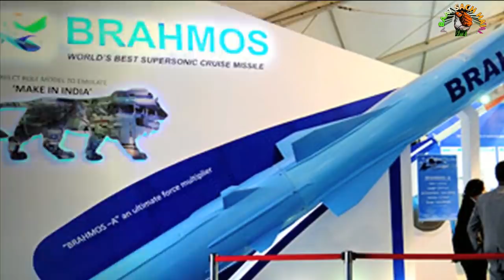मोदी और पुतिन की शानदार कैमिस्ट्री । दौनो देशों संबध और मजबूत हुये